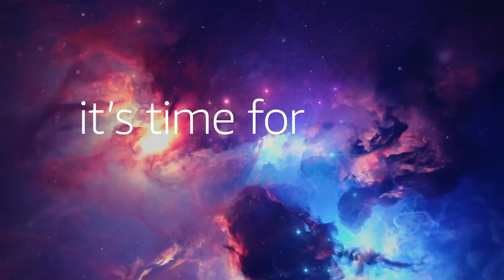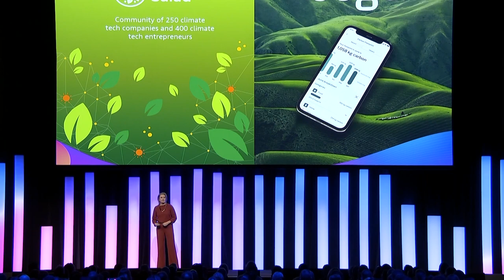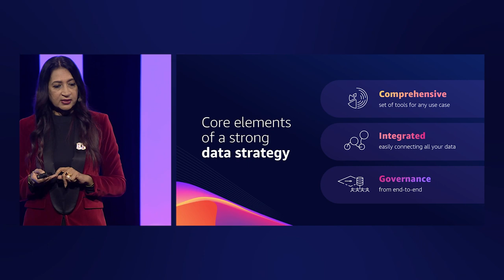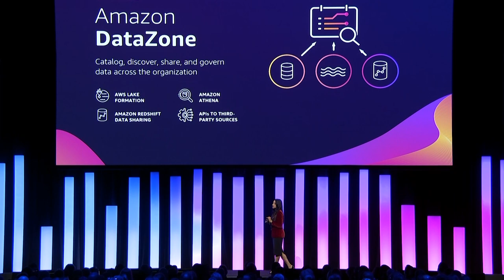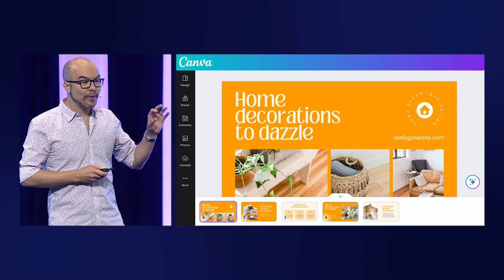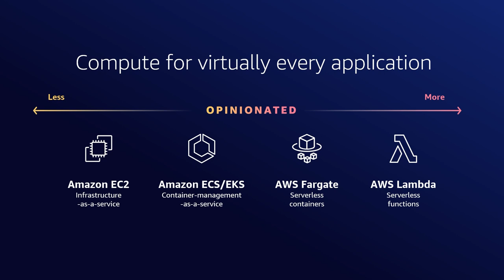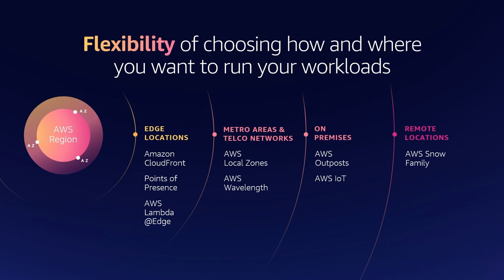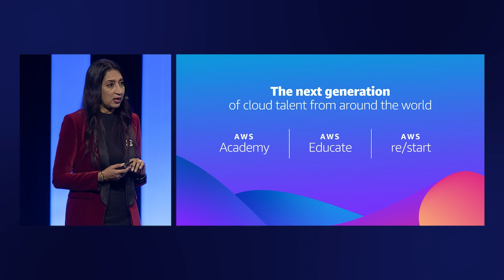AWS Summit ANZ 2023: AWS Summit ANZ Keynote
Hear from global and local AWS executives, alongside some of our region's most successful customers, as they showcase the innovative ways companies are leveraging the power of AWS to revolutionise industries. Discover the latest advancements in infrastructure, developer tools, and data that are enabling customers to achieve their goals faster, unlock new opportunities, and shape a brighter future.

Learn more about AWS webinar series in Australia and New Zealand